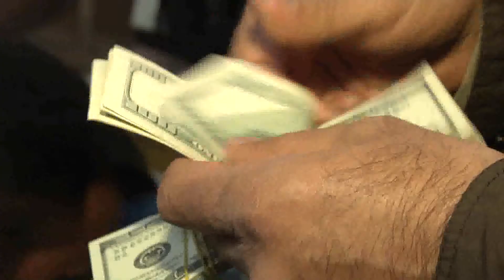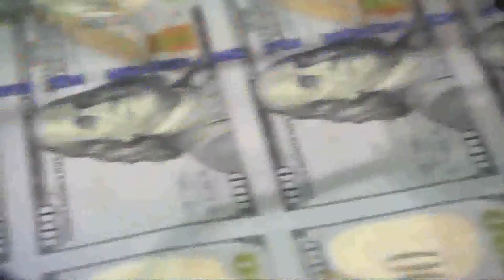داعش و سه‌رچاوه‌داراییه‌كانی